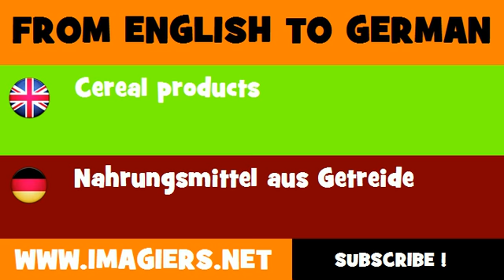FROM ENGLISH TO GERMAN = Cereal products